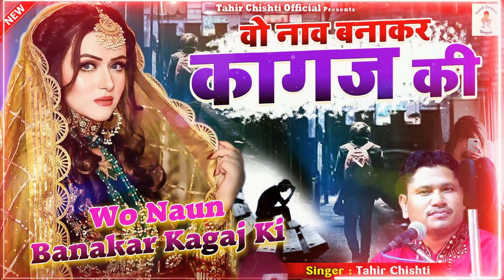सच में इस ग़ज़ल को सुनकर आप आंसू नहीं रोक पाओगे | Wo Naun Banakar Kagaj Ki | Tahir_Chishti | Ghazal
Song - Wo Nao Bana Kar
Album - Tum Mere Baad
Lyrics - Tahir Chishti
Music Label - Tahir Chishti Official

OLD-ISL-321

Ghazal,Gajal,New Ghazal,Ghazal Video,Dard Bhari Ghazal,Bewafai Song